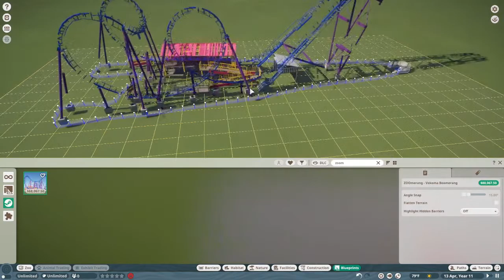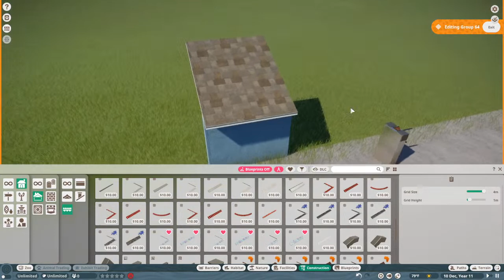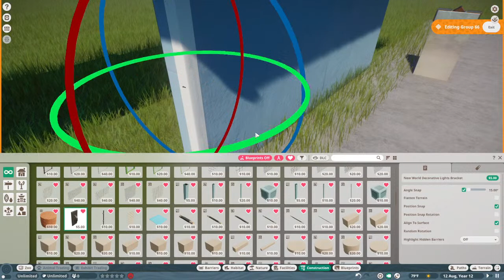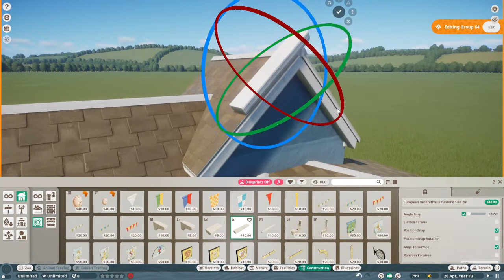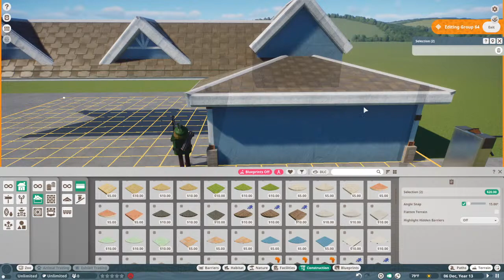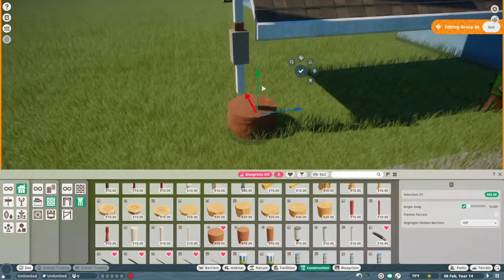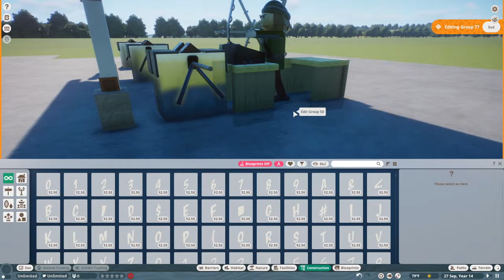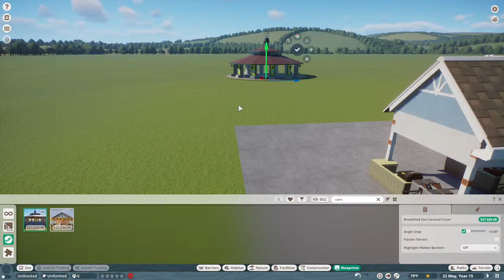Benton Amusement Park | Planet Zoo Live Stream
Building an amusement park(non functional) in Planet Zoo!